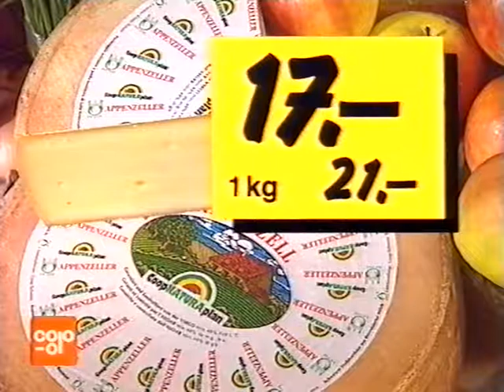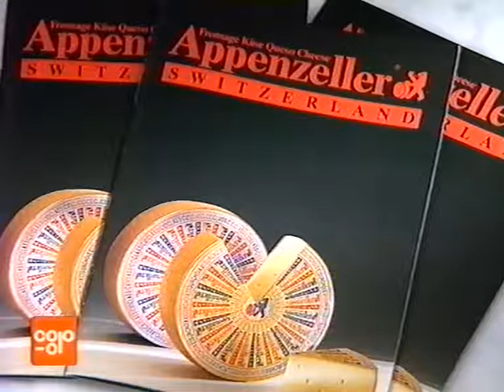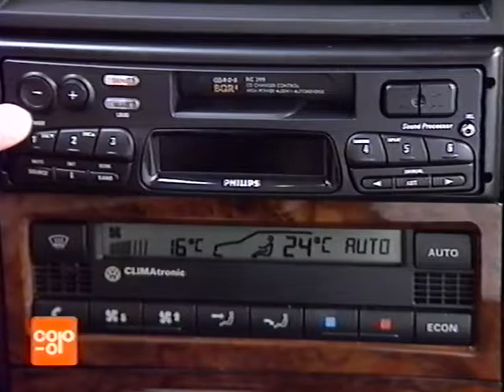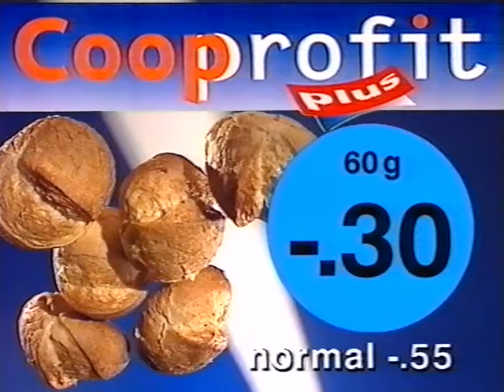Coop Mittwochstudio, Folge 1063 vom 09. Juni 1999